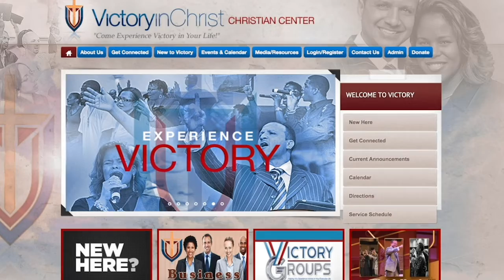Victory's Video announcements for week of JUNE 21st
Victory In Christ Christian Center's Video announcements for week of JUNE 21st